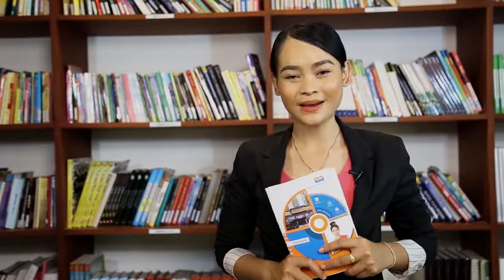ការអភិវឌ្ឍន៍សហគ្រិន និងការគ្រប់គ្រងអាជីវកម្មប្រកបដោយនិរន្តរភាព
សិក្ខាសាលាដើម្បីក្លាយជាសហគ្រិនក្រោយបាក់ឌុប
វិទ្យាស្ថានសិក្សាដើម្បីជោគជ័យមានកិត្តិយសសូមគោរពអញ្ជើញ អាណាព្យាបាល​ដែលចង់ឱ្យ កូនក្លាយខ្លួនជាសហគ្រិន ឬ អ្នកដែលចង់ក្លាយខ្លួនជាសហគ្រិន សូមចូលរួមសិក្ខាសាលាស្ដីអំពី
“គន្លឹះត្រៀមខ្លួនដើម្បីក្លាយជាសហគ្រិនក្រោយបាក់ឌុប”។
តោះត្រៀមខ្លួនចូលរួមកម្មវិធីនេះដោយឥតគិតថ្លៃ
កម្មវិធីចាប់ផ្ដើមនៅថ្ងៃទី០៤ ខែសីហា ឆ្នាំ២០១៨។
ចាប់ពីម៉ោង3:00pm-5:00pm
ទាក់ទងចូលរួម

 ឬទាក់ទងផ្ទាល់មកលេខទូរសព្ទ 010/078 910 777 / 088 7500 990